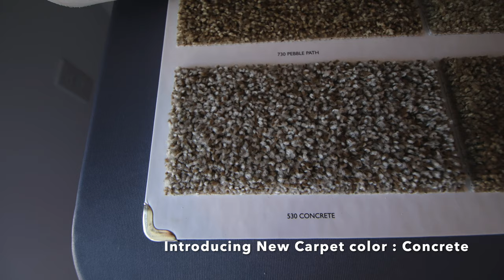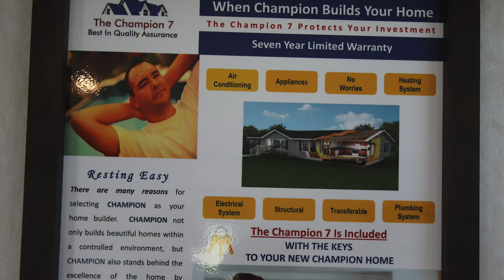Check out all the new home features at the Redman House tour Fall 2019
Mr. Robert Dolan is a leader in the Manufactured Housing Industry:
He has been providing Manufactured Home, Mobile Home and Trailer services to New Jersey home and community owners for over 35 years.
He is a Certified US Govt HUD Manufactured Home Installers,
A Licensed Manufactured Home Dealer,
a Builder of NJ Quality, Innovative, Affordable Manufactured Homes,
an Expert in the removal and or demolition of older mobile homes and trailers,
He helps Community owners and managers who do not have the above licenses and certifications, nor the proper hauling equipment to remove older homes (mobile homes & trailers) and install and build newer (Manufactured) homes, following all the local regulations in our 3 communities and in the communities of others who request his assistance.
If you want it done right, you want Mr. Dolan and his team of men who pride themselves on offering jobs done right!
6) He has been the president of the NJ Manufactured Housing Association five different terms.

When you buy a home from us, we take care of the whole package from beginning to end. Not only that, but we only buy homes from Manufacturers who stand by their product and will provide reliable and efficient service on the Homes they sell.